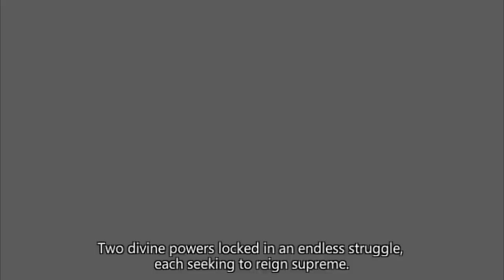Dissidia test 1 cutscene